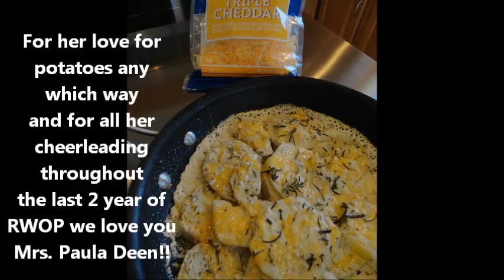Skillet Scallop Potatoes! Josee Lanzi helps feed America during the Touch of Giving Campaign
feeding america during this holiday season